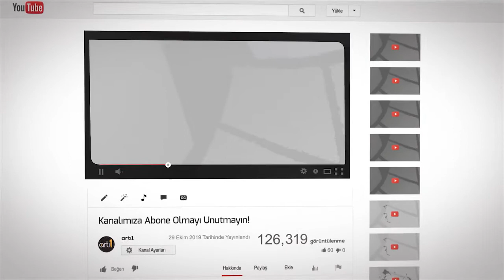TİKTOK'UN YENİ AKIMI! RENAİ CİRCULATİON!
Herkese merhaba artı1 ekranlarına hoşgeldiniz, bugün sizler için tiktokta akım olan Renai Circulation videolarını derledik umarız beğenirsiniz.